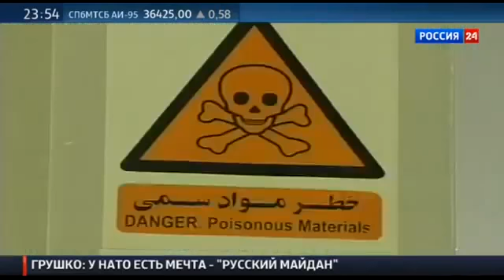США и Израиль на грани ссоры Реплика Георгия Бовта